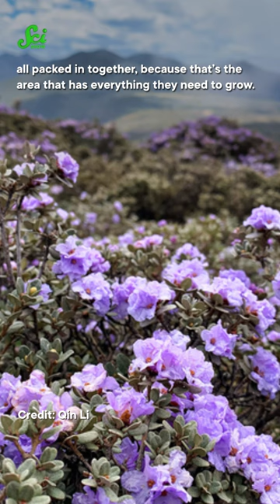Rhododendrons solved sibling rivalry by taking turns.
Emma Dauster: Writer
Sarah Meismer: Fact Checker
Amy Peterson: Script Editor
Faith Schmidt: Videographer
Savannah Geary: Editor, Associate Producer
Daniel Comiskey: Editorial Director
Sarah Suta: Producer
Caitlin Hofmeister: Executive Producer
Hank Green: Executive Producer